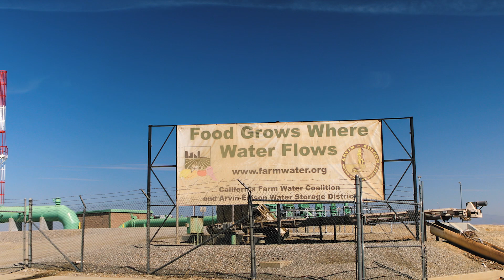Until the Last Drop - California Water Documentary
Until the Last Drop examines the rivers that have transformed the San Joaquin Valley, helped create California’s greatest cities and nourished a nation. Crucial decisions on the future of our water supplies and rivers are imminent. Let’s understand what’s at stake.